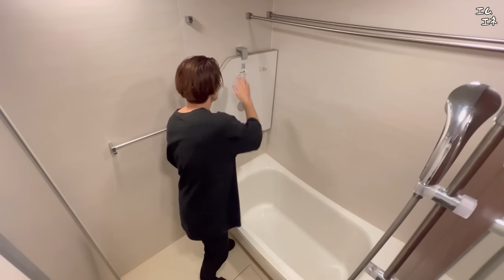誰もいないのに「浴槽に弟がいるドッキリ」と伝えたら兄はどうするのか！？【逆ドッキリ】